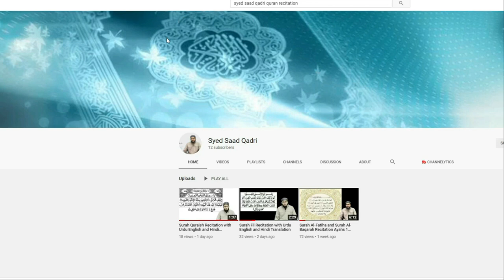Allah ka Wali Banne ka Raaz | Secret of Becoming Friend of Allah | Syed Saad Qadri 2021